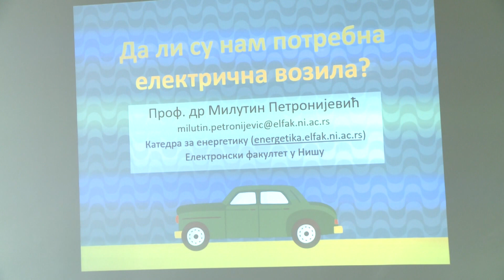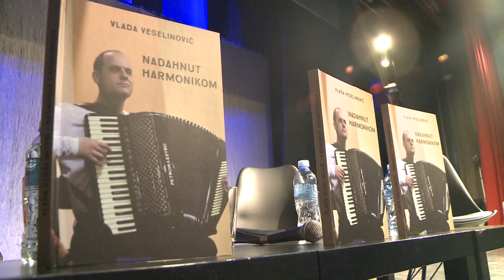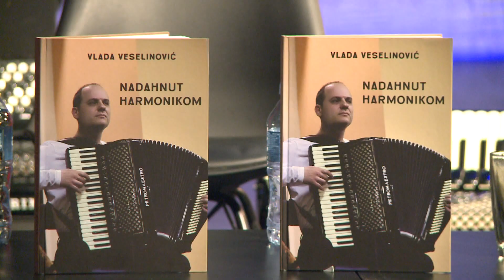Vesti iz Pirota 06.03.2024.